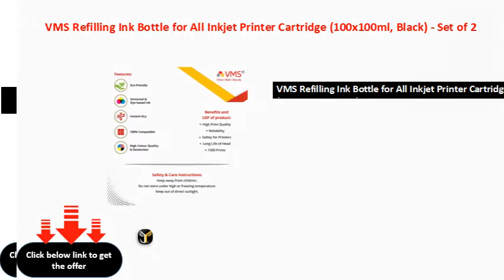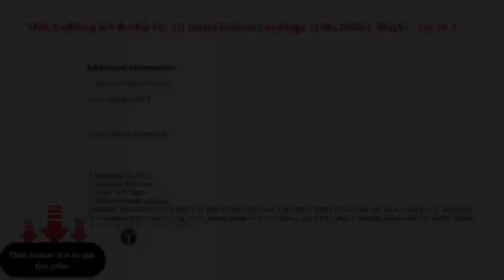VMS Refilling Ink Bottle for All Inkjet Printer Cartridge 100x100ml, Black Set of 2